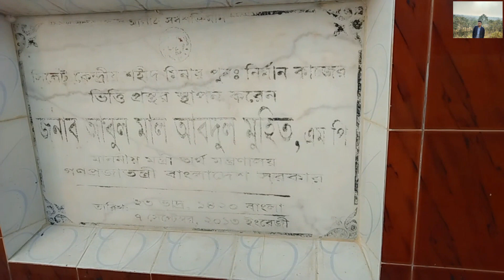সিলেট কেন্দ্রীয় শহীদ মিনার / Sylhet Central Shaheed Minar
সিলেট কেন্দ্রীয় শহীদ মিনার বাংলাদেশের সিলেট মহানগরীর চৌহাট্টা এলাকায় অবস্থিত সিলেট জেলার কেন্দ্রীয় শহীদ মিনার।১৯৮৮ সালে সিলেট মহানগরীর চৌহাট্টা এলাকায় মুক্তিযোদ্ধা মরহুম ইয়ামিন চৌধুরী বীরবিক্রম, ইফতেখার হোসেন শামীম, ছদরউদ্দিন চৌধুরী ও মোঃ শওকত আলীর উদ্যোগে শহীদ মিনারটি নির্মিত হয়। শুরুতে এটি সাধারণ শহীদ মিনার হিসেবে ব্যবহৃত হলেও পরবর্তীকালে এটি সিলেটের কেন্দ্রীয় শহীদ মিনারের মর্যাদা লাভ করে।২০১৩ সালের ২২ ফেব্রুয়ারি সিলেট কেন্দ্রীয় শহীদ মিনারে ভাংচুর চালায় একদল বিক্ষোভকারী। এতে শহীদ মিনারটি ক্ষতিগ্স্ত হয়।এরপর তৎকালীন অর্থমন্ত্রী আবুল মাল আবদুল মুহিতের উদ্যোগে সিলেট সিটি কর্পোরেশনের ব্যবস্থাপনায় তিন কোটি টাকা ব্যয়ে শহীদ মিনারটি পুনর্নির্মিত হয়। ২০১৪ সালের ১০ ডিসেম্বর, বুধবার সন্ধ্যা সোয়া ৬টায় পুষ্পস্তবক অর্পণের মাধ্যমে অর্থমন্ত্রী আবুল মাল আবদুল মুহিত এর উদ্বোধন করেন।

collected from wikipedia
Mridul kanti